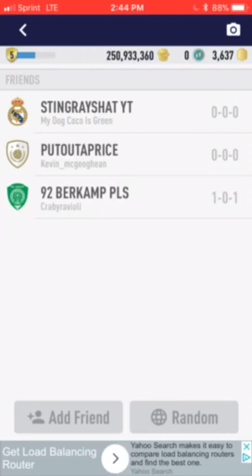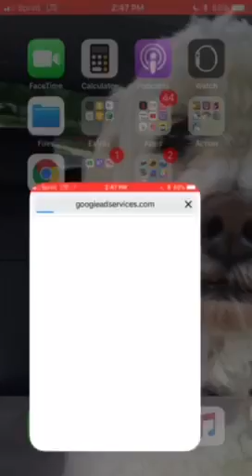SALAH AND MOTM IN A PACK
Best packs